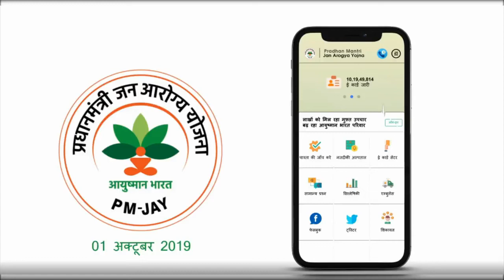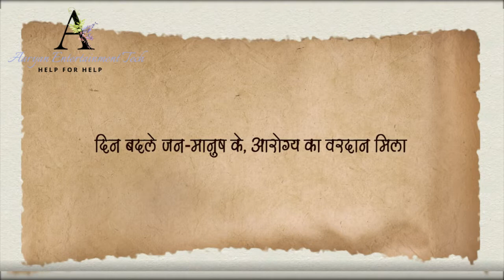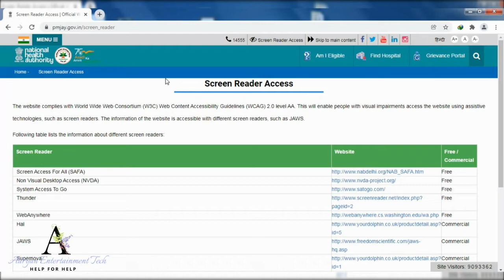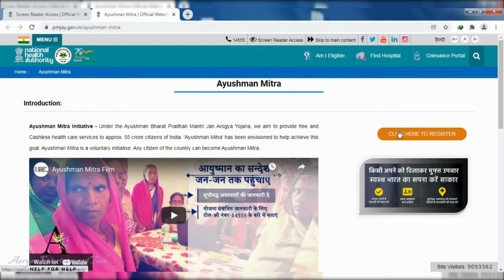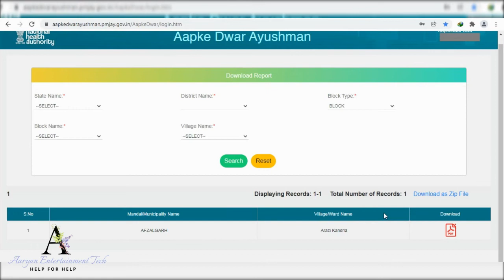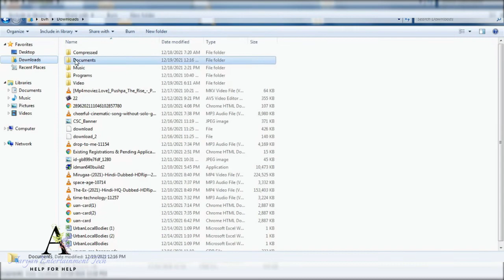Ayushman List Kaise Download karen | Ayushman Bharat Golden Card list kaise download karen 2021-2022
5 lac health card,ayushman card
ayushman bharat yojana,ayushman list kaise download karen,
pmjay list download,
ayushman list kaise download karen 2021,
ayushman list kaise download karen 2022,
ayushman list kaise dekhe,
aapke dwar ayushman list download,
pmjay list,ayushman golden card,
ayushman bharat yojana registration,
ayushman bharat,
ayushman bharat health insurance,
5 lakh health card